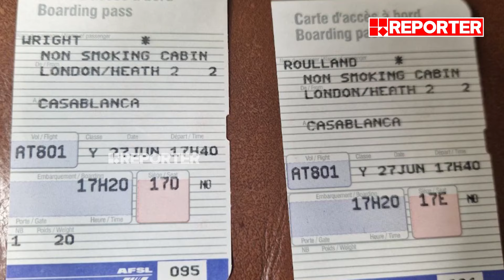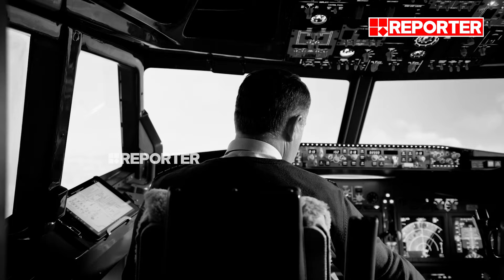Why Smoking is Banned on Flight? | വിമാനങ്ങളിലെ പുകവലി നിർത്തലാക്കാൻ കാരണമെന്ത്?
ടിക്കറ്റ് ബുക്ക് ചെയ്യുമ്പോൾ പുകവലി 'ആവശ്യമുണ്ടോ, ആവശ്യമില്ലയോ' എന്ന ചോദ്യം...നിർത്തലാക്കിയതിന് പിന്നിൽ...? | Why Smoking is Banned on Flight?

With Regards
Team RBC